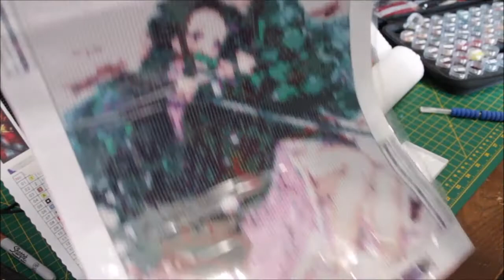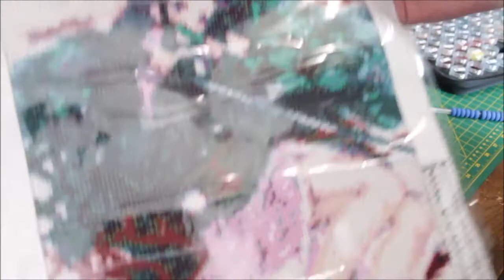WIP on my Mama Knows Best - (DAC)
Decided to give everyone and update on how my mama knows best diamond painting from Diamond Art Club is going

Credit for the intro music